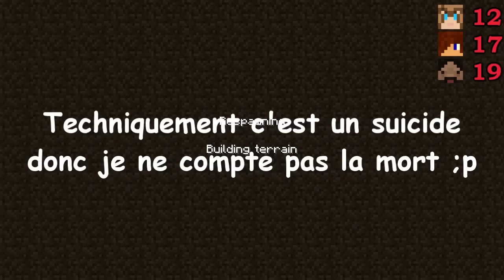Coopération Hostile : Sea of Flame - Episode 8 | Minecraft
Record d'u nombre de mort dans une seule vidéo complètement explosé x)

Retrouvez moi en live chaque Lundi et Vendredi soir de 21h00 à 22h30 !